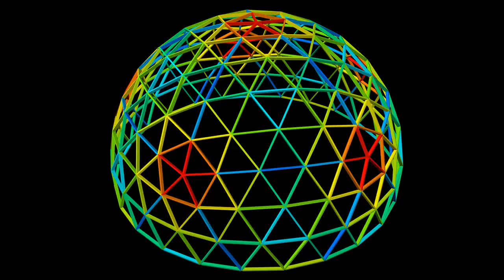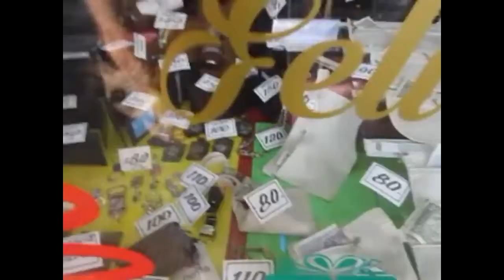Hay tesoritos bajo la ropa inte..or.